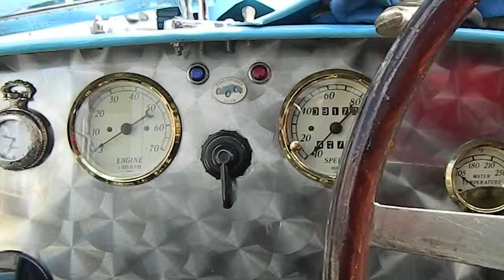01- Hanworth Classic Car Show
A vintage 1940/50's event near Diana Fountain in Bushy Park, Teddington. Featuring many classic cars and Jive + Swing music. This is a charity event with all donations going towards 'The Shooting Star Children's Hospice' & 'CHASE Hospice Care For Children'.